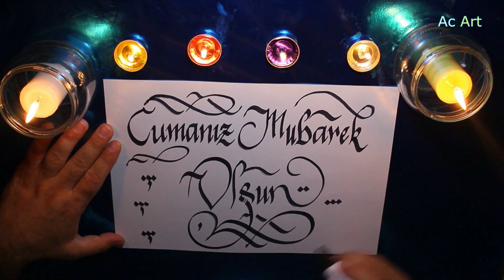Cumanız Mübarek Olsun!